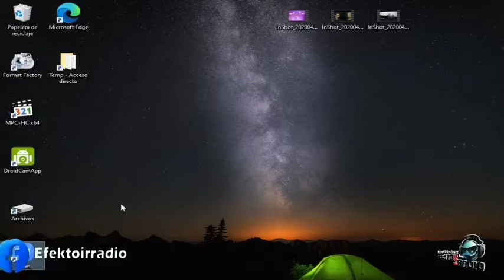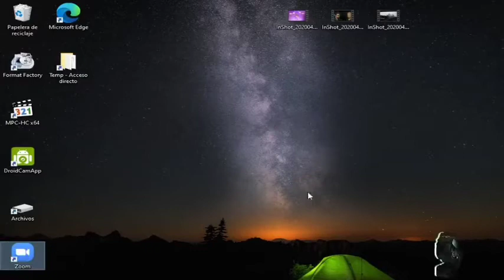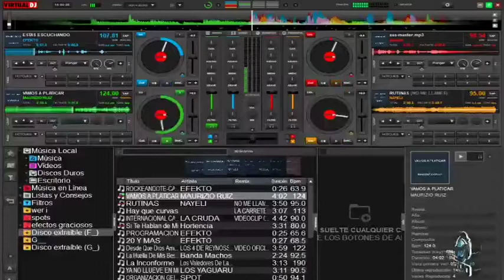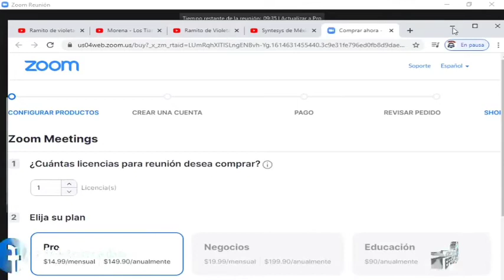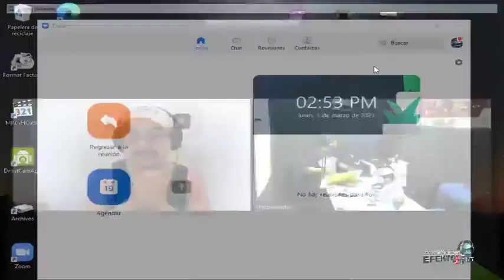Los Tianguis-Entrevista-Alex Morales